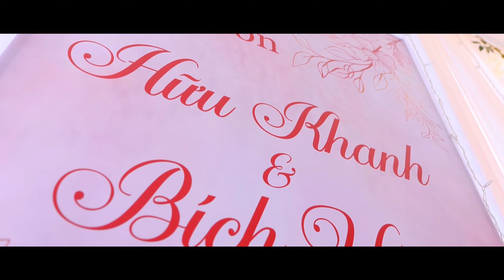Teaser Phóng Sự Cưới Cho Dâu Đến Từ An Giang